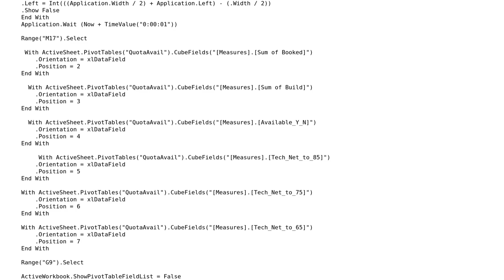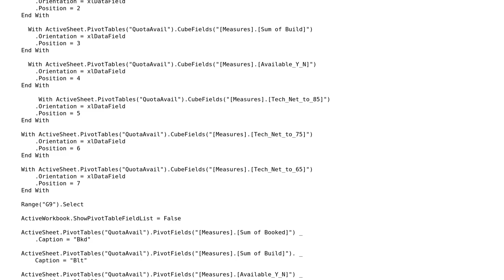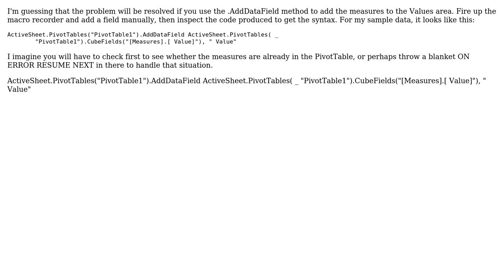Run-Time Error 1004 When Pulling in PowerPivot Created Measures (2 Solutions!!)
Run-Time Error 1004 When Pulling in PowerPivot Created Measures

With thanks & praise to God, and with thanks to the many people who have made this project possible! You are responsible for your own actions.